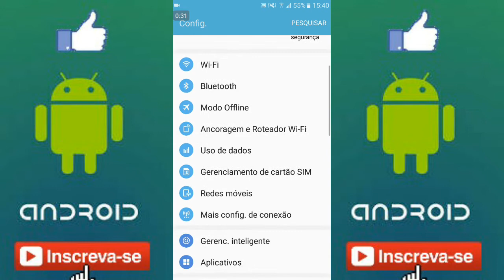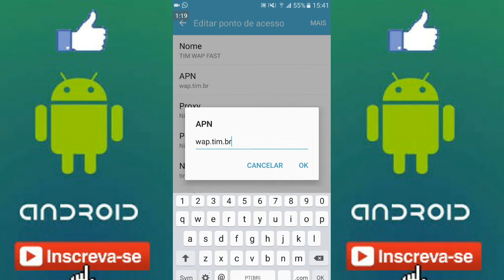Melhor configuração de redes móveis ( ponto de acesso ) da TIM !